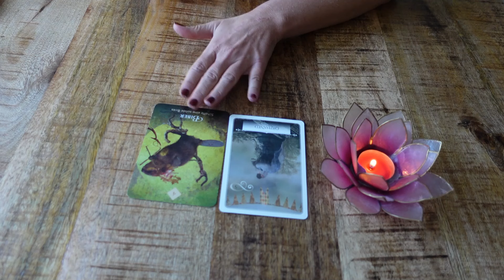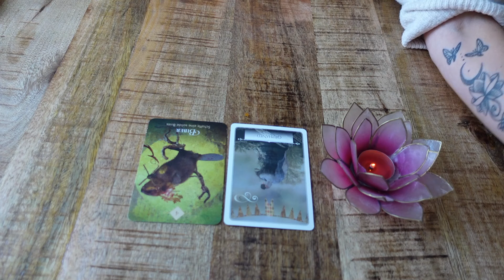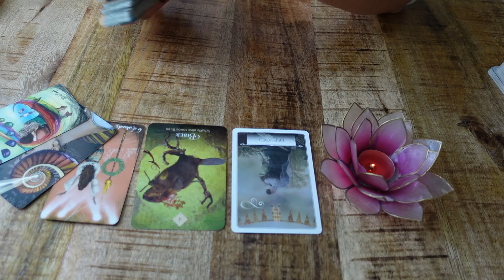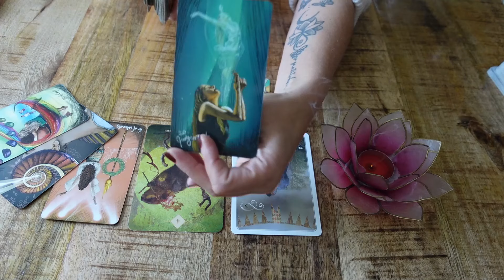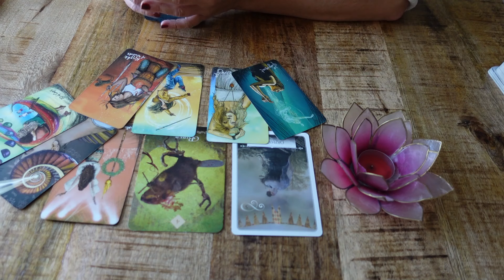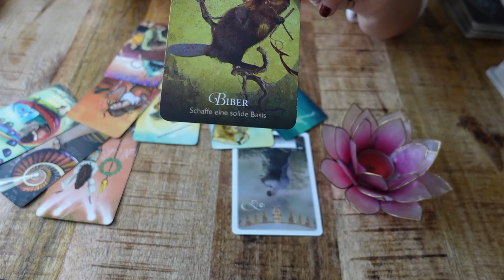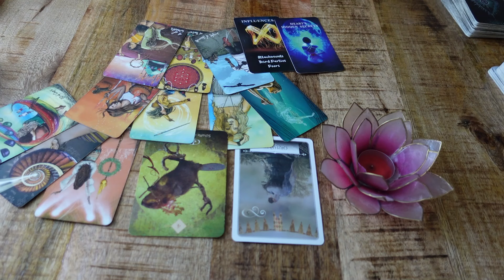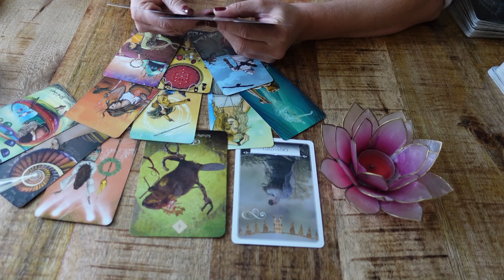72 Std Orakel ~ Dein TIEFES WISSEN wird sich bewahrheiten ~ Es fügt sich etwas ~ Tarot Liebesorakel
➖ Lovers Oracle - Romantic True Love Tarot  ➖

➖ Hearts Hidden Secrets  ➖

➖Lovers Oracle - Romantic True Lovers Tarot

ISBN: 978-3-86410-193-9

Namaste ❣️
Deine Sunny ☀️